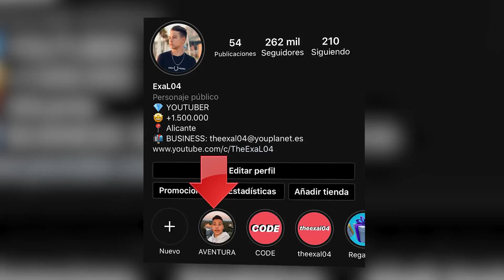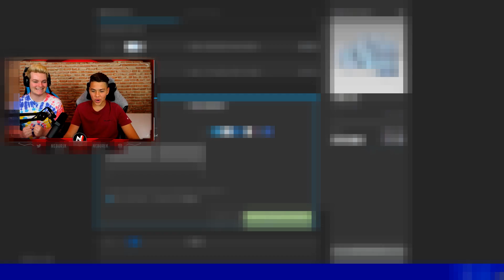Este YouTuber me roba el set-up y si gana le doy 100€...